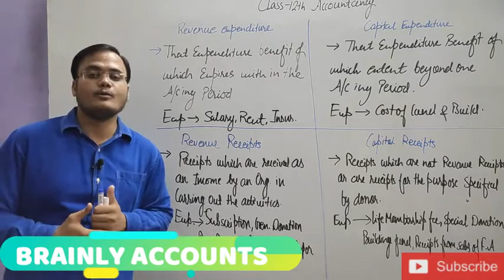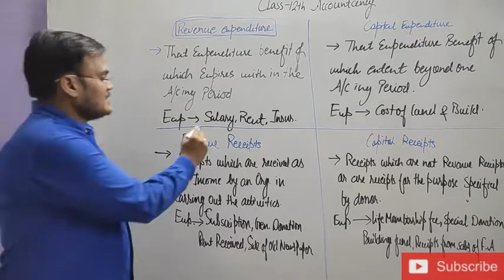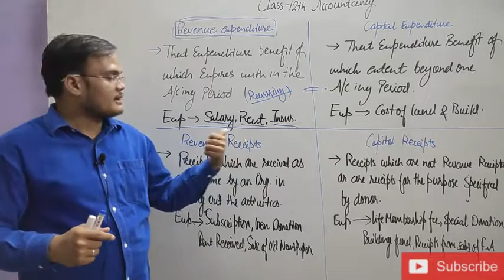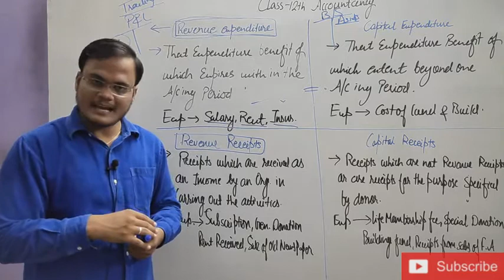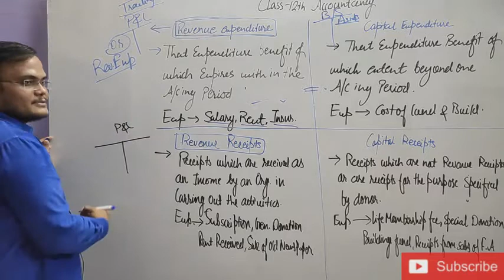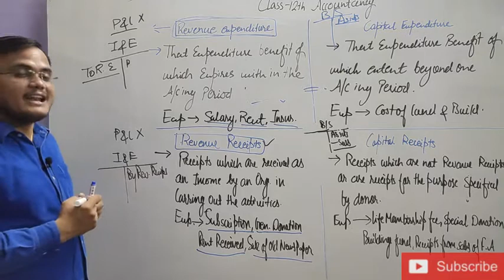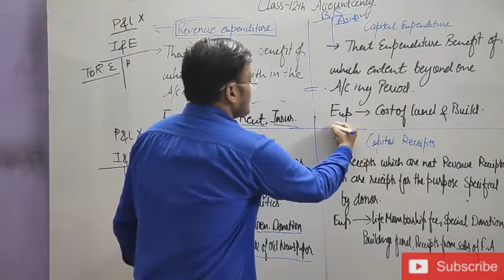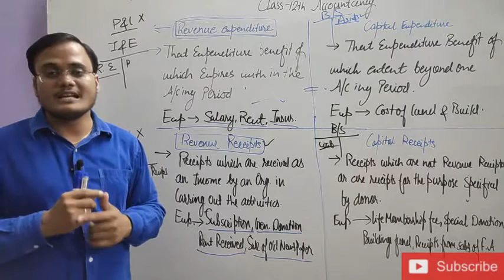A/cing_basic What is Capital & Revenue Expenditure and Capital & Revenue Income in simple language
Only the building is closed, but our services are on.
I provide class 11th, 12th & UG/PG courses video lecture through our channel.
If you have any doub't related topic so pls do comment.
This is my What's App. no. 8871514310.